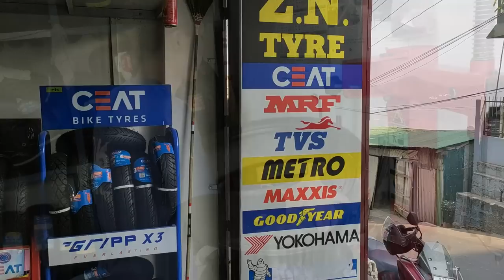TYRE THAR KA THLAK LEH TA